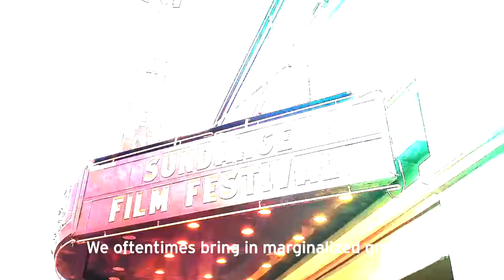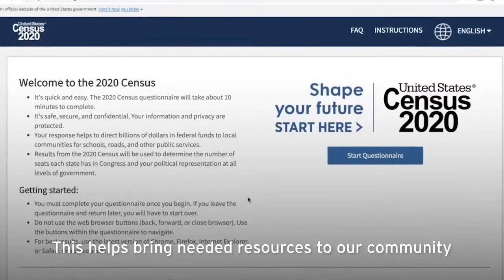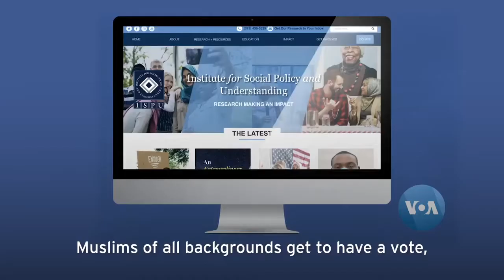2020 Year in Review